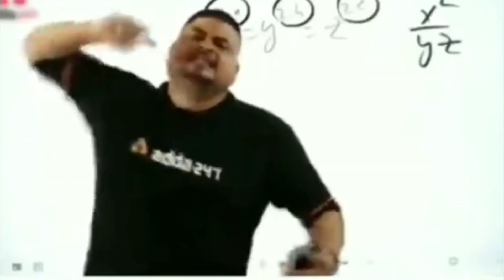Morning To Evening | Vlog #3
Morning To Evening | Vlog #3 | video students vlog travel || A day of a college student.

daily vlog
daily vlogger
a day of a college student
a day of college
a day in the college life
morning to evening
Mumbai Local train
How does a day in the life of a student look like? Watch this video to find out!
Checkout my previous videos
Follow me on
I hope you like this video